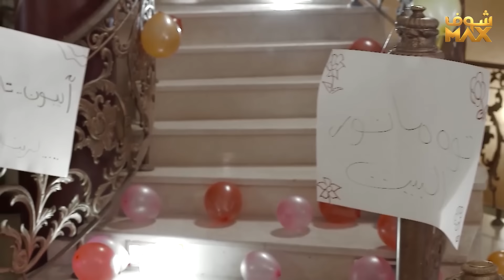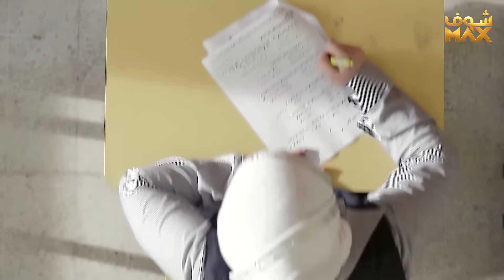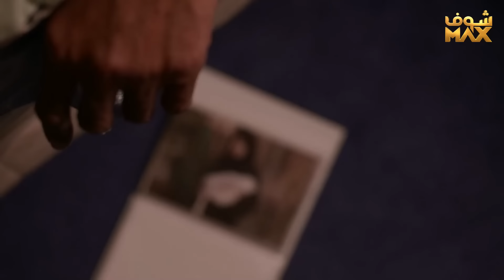ريال خالتها بحسبت أبوها حاول يغلط عليها وتهمها بشرفها ظلم💔 مسلسل صديقات العمر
مسلسل صديقات العمر
فاطمة الصفي
بثينة الرئيسي
صمود
هنادي الكندري
باسمة حمادة
عبدالله ملك